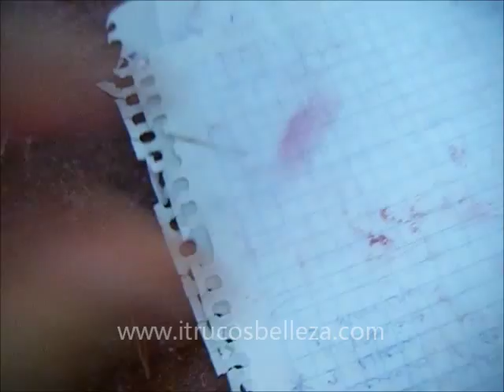arreglar sombra, rubor o maquillaje en polvo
¿Se te ha roto una sombra, rubor o maquillaje favorito? No te preocupes, esto tiene una muy sencilla solución